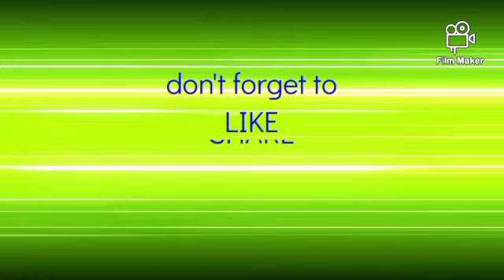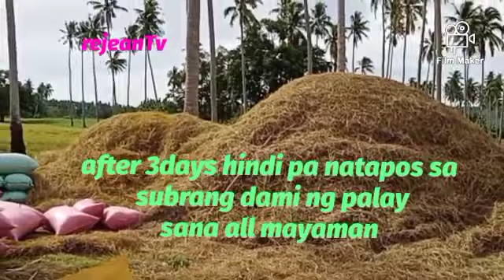pag treser sa humay part 2 buhayprobinsya || rejeanTv